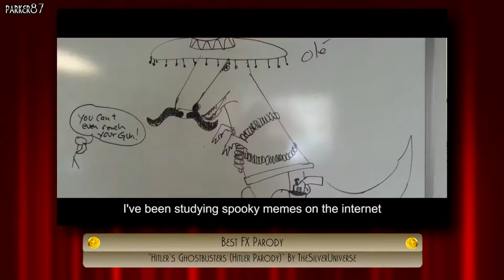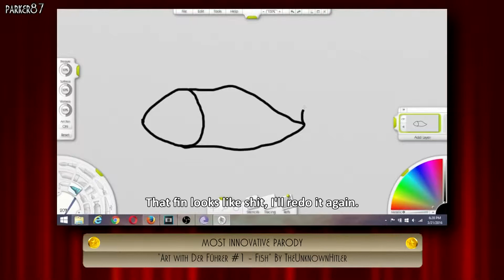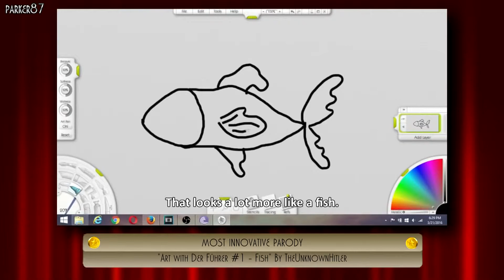Unterganger Awards | March 2016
This video was originally uploaded on the 6th of April 2016. The original video had a list of all the winners in the description.